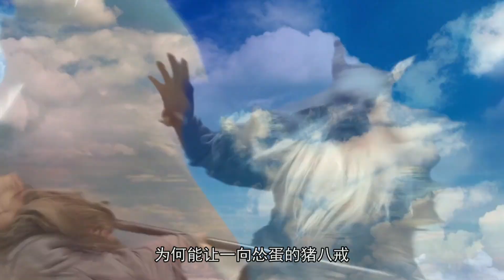偷奸耍滑的猪八戒，为何要与牛魔王拼命？他们之间有何恩怨？